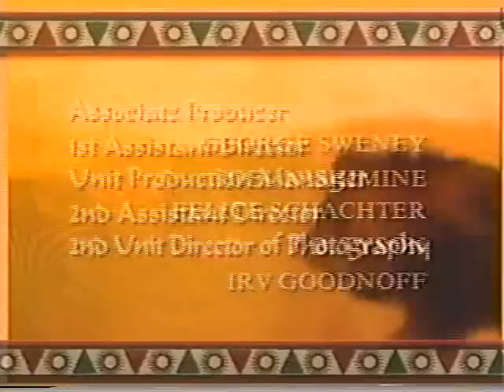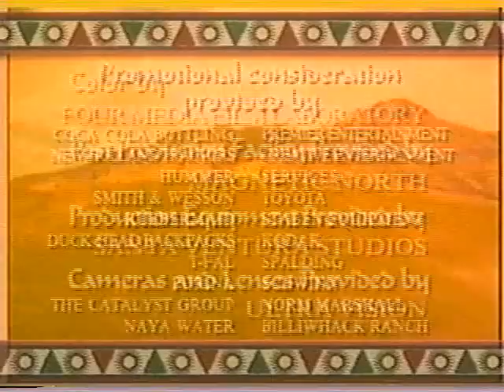BORN FREE, Episode #4 "A Celebration of Life"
1999 Television Series based on the Joy Adamson books and movies about her life in Africa with Elsa, the lion.